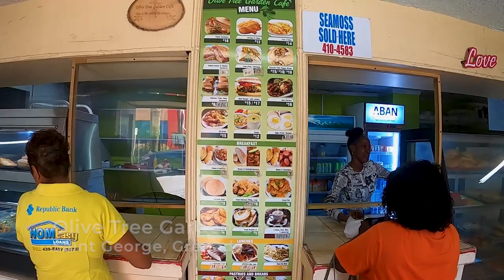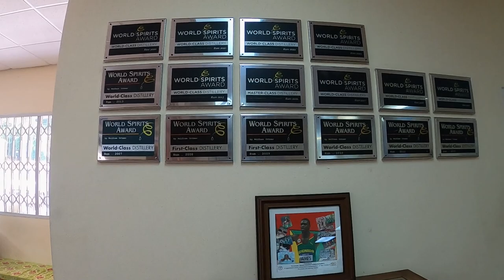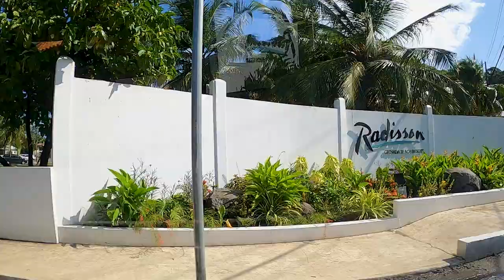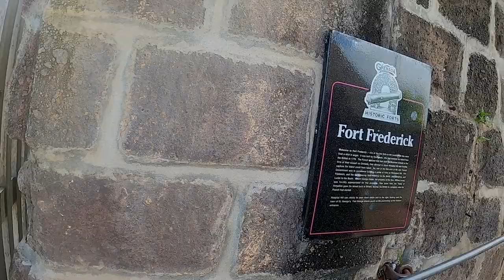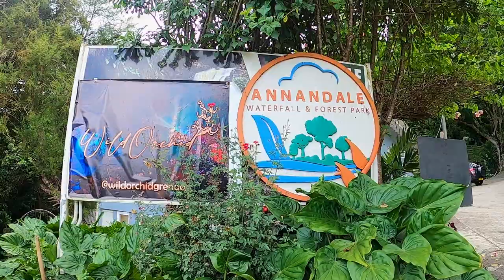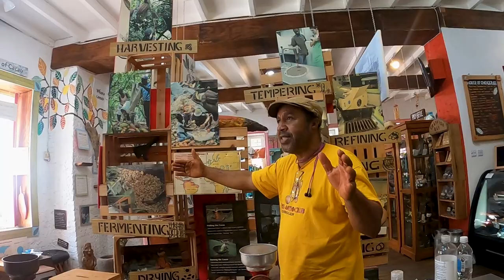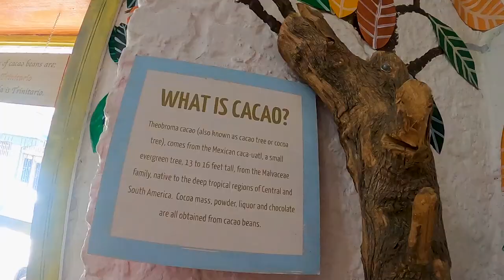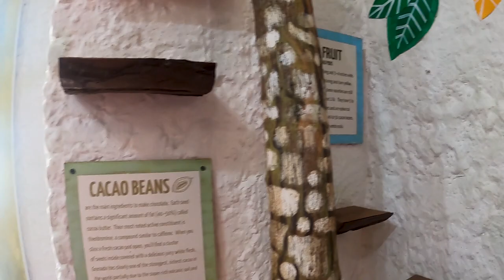Exploring the Best of Grenada: A Food and Adventure Tour | Grenada Travel Vlog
In this week’s video, we explore Grenada, the Isle of Spice.

📍 Grenada
📅 Publish Date: October 8, 2023

Our Travel Favorites:
DJI OM 4 SE - Smartphone Stabilizer and Tripod

Sean uses the Nikon D3400 but the D3500 it great too

Travel Cable Organizer Pouch -

A Bit About Us:
We are Sean and Christina from NYC. After getting married in 2022 we decided to take our passion for traveling together and intentionally explore as much as the world as possible.